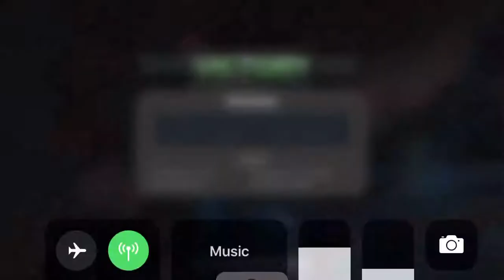Sparky vs Omega Red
Monthly EQ- uncollected